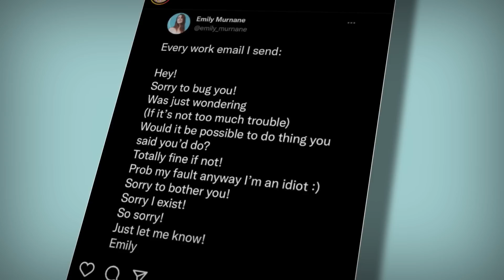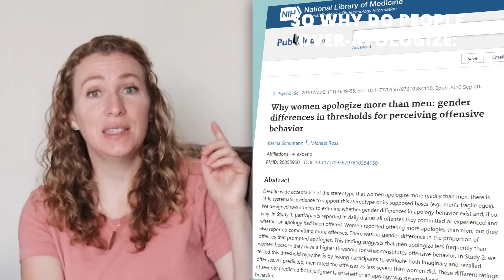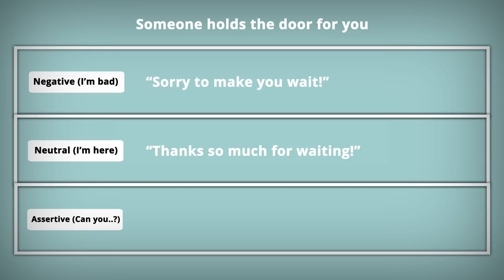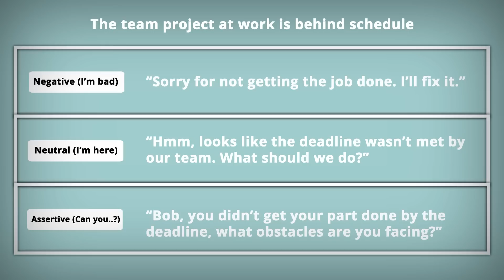How to Stop Saying Sorry Too Much - Stop Over-Apologizing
Stop apologizing and improve your self-esteem in this course by expert Dr. Carly LeBaron

Have you ever found yourself saying sorry for things that didn’t really deserve an apology in the first place?
I once had a friend ask me “do you always apologize after giving someone a gift?” It shook me a little because I had no idea I was doing that.  But when I started watching myself I totally did. I grew up in a culture of over-apologizing and it wasn’t until my 30’s that I realized how harmful it can be.
Saying sorry too much undermines how others see you and how you see yourself, and that can really impact you both at home and in the workplace.

In this video you’ll learn why you say sorry too much, how this messes up relationships and how to stop over-apologizing.

00:00 Introduction to over-apologizing
00:57 Learn to improve your self-esteem with this course
01:29 What Is Over-Apologizing, and Is It a Problem?
03:03 Why do People Over-Apologize?
05:33 4 Steps to stop over-apologizing